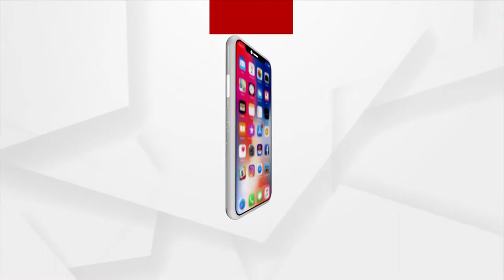Gajapati Admin Helping Transgenders Become Self-reliant